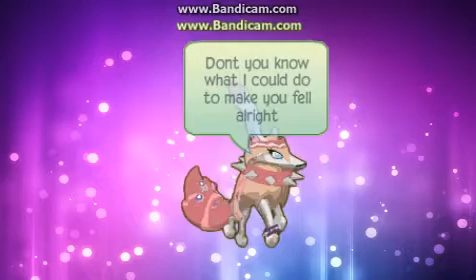Especial para Farinha AJ - Mini AJMV - Girlfriend